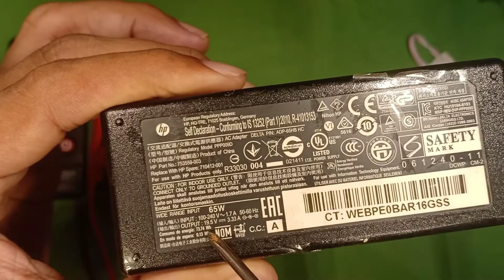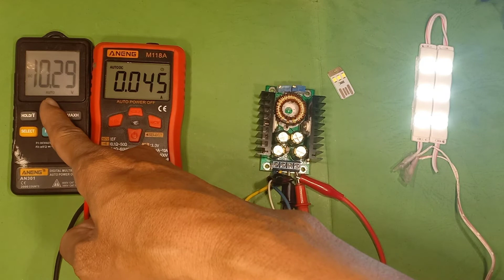XL-4016 Step Down Info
Assalamualaikum
Di video ini memakai Modul Step Down XL-4016 buat penurun tegangan,
Rencana jadi Adaptor Variabel
Wassalamualaikum